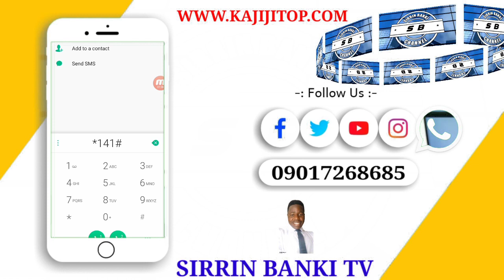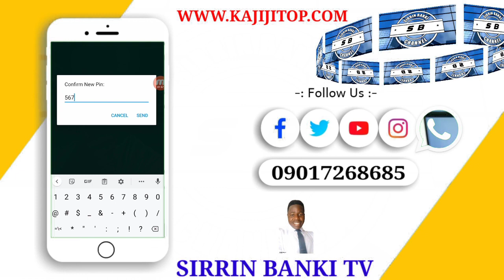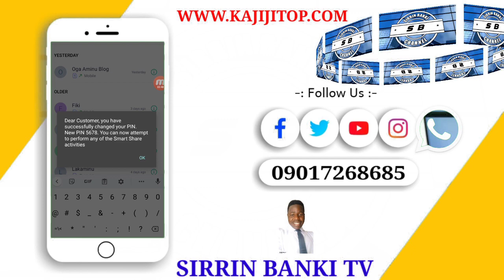Hanyarda Zakabi Wajen Dawowa Da Kudin Layi Zuwa Bank Account Awayarka